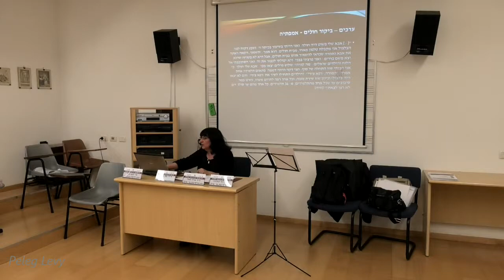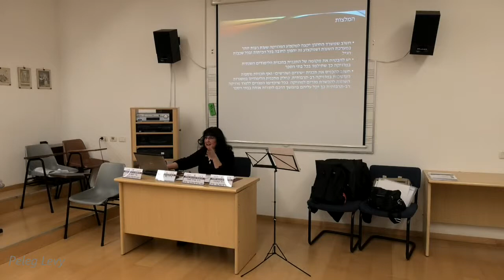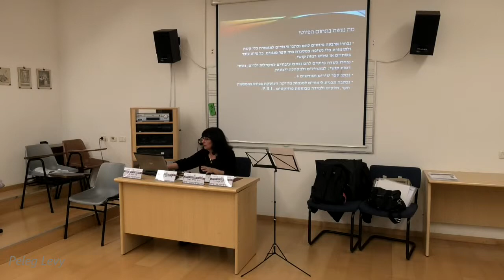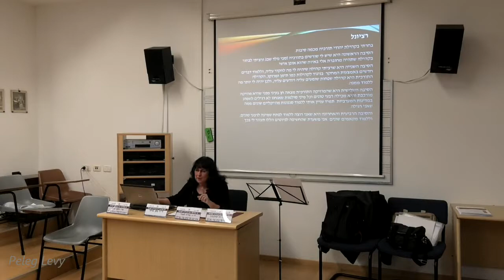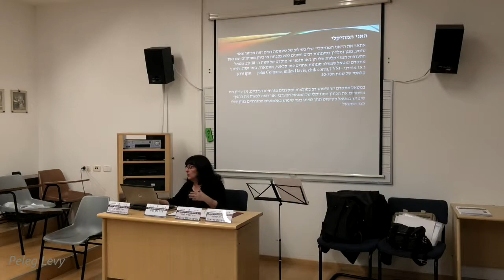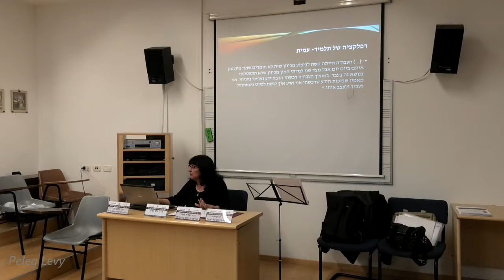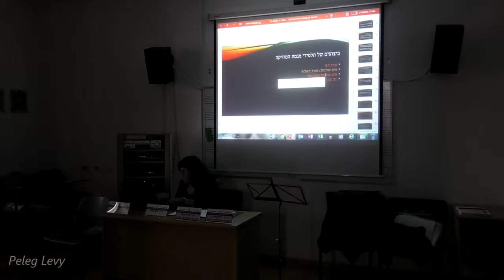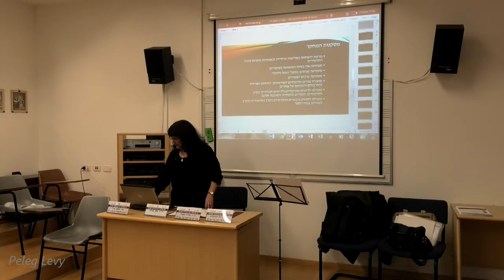מרכז דהאן, פסטיבל מוסיקה יהודית - ד"ר שרה לאור, מוזיקה רב-תרבותית בחינוך הממלכתי והממ"ד במדינת ישראל